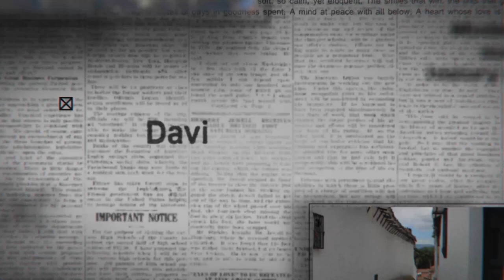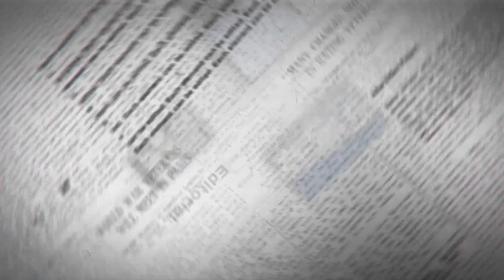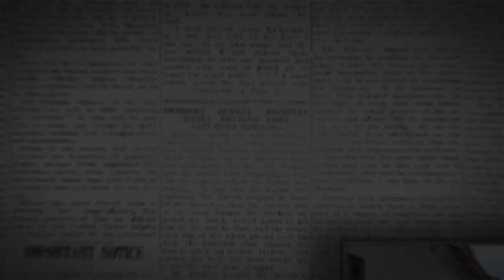DAVID TIENE LA PALABRA